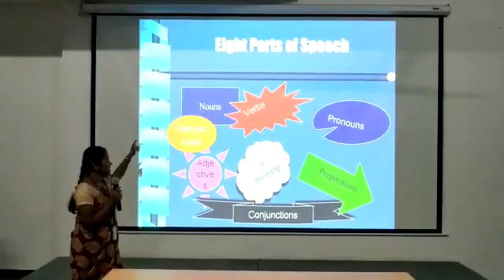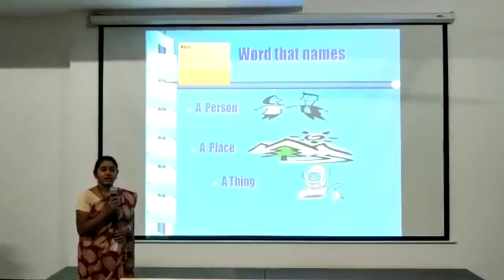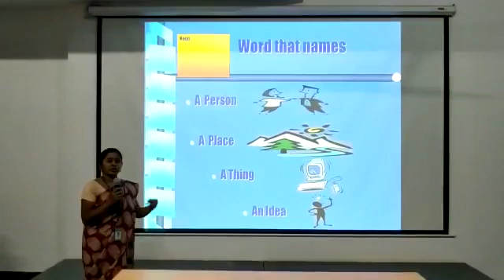Dr.NGPIT_TLC_Dr.J.Sasirekha PARTS OF SPEECH